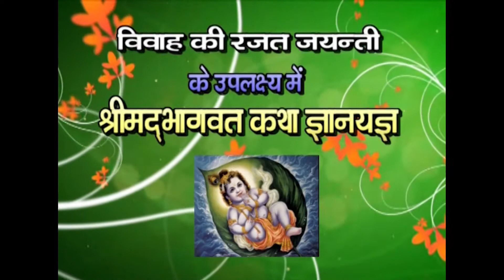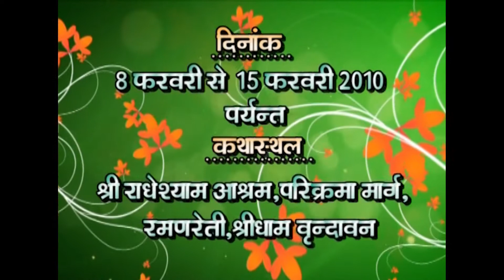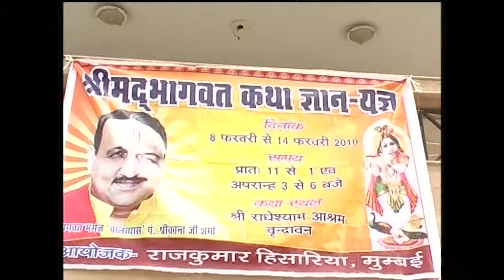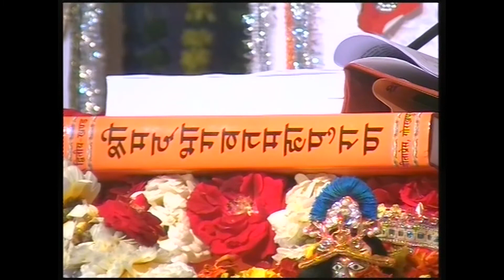Shrimad Bhagwat Katha By P.Pu. Shrikant Sharma Ji Maharaj (Vrindavan) Day-1 Part-1 (2010)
Organiser - Ranjana Rajkumar Ji Hisaria (Mumbai)